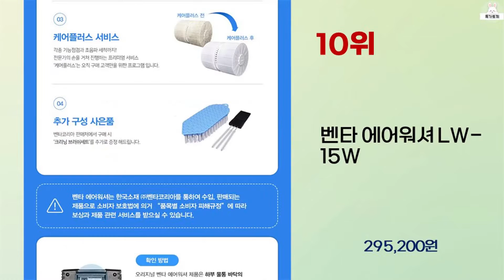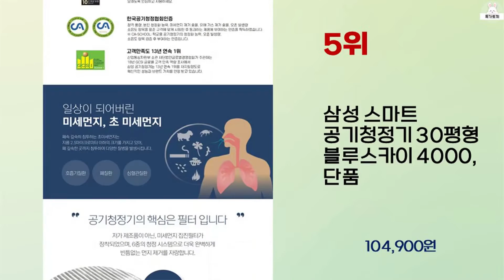2023년 가성비 좋은 에어워셔 추천 순위 BEST 10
2023년 가성비 좋은 에어워셔 추천 순위 10가지를 소개해드립니다.

9위 : 코웨이 에어 카트리지 공기청정기 AP-1019C 33㎡, AP-

7위 : 코웨이 에어 카트리지 공기청정기 AP-1821F 60㎡, AP-

5위 : 삼성 스마트 공기청정기 30평형 블루스카이 4000, 단품

4위 : 에어워셔 엘지생활건강 에어워셔플러스 KF94 화이트 대형 마스크

3위 : [1+1] 초단기사용 삼성 스마트 공기청정기 30평 블루스카이

1위 : 아이닉 펫 UV 살균 공기청정기 화이트 iAP22 77㎡, iA

 감사합니다